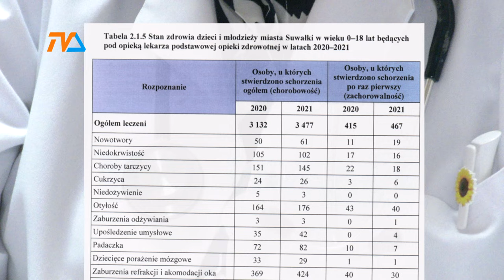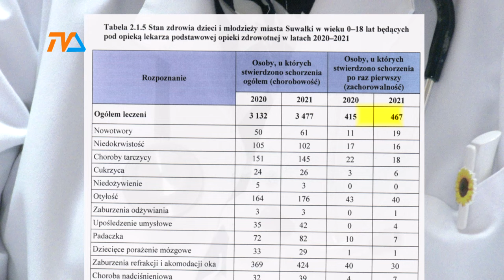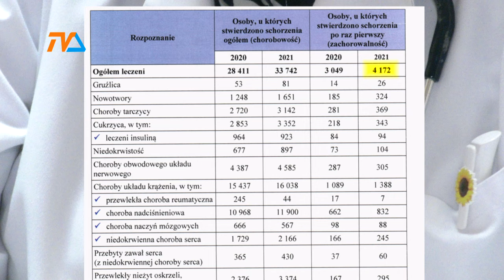Szlachetne zdrowie coraz gorsze |TVSUWAŁKI